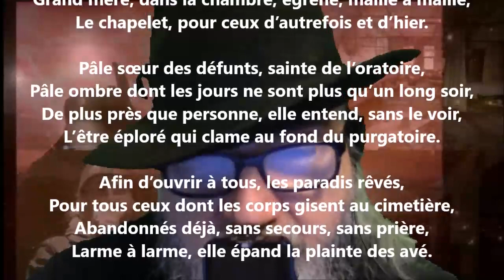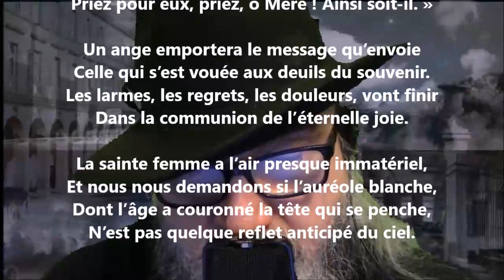Le chapelet des morts - Nérée Beauchemin lu par Yvon Jean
Noire Poésie Tome 1 à 1000 - Encouragez un poète différent, autodidacte… Nelliganisé... Tome 450 (quatre cent cinquante) publié, mars 2022...